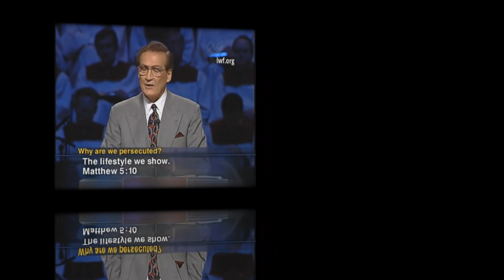Expect Persecution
When we stand up we almost always face persecution. I am no stranger to this.
Check out Mags new book! Magsbook “Freedom Isn’t Free”
Available now!

Amazon Store
We are 100% Viewer funded. If you enjoy our content please consider a donation or stop by our store to check out some of our custom designs!
GiveSendGo/MagAmericans